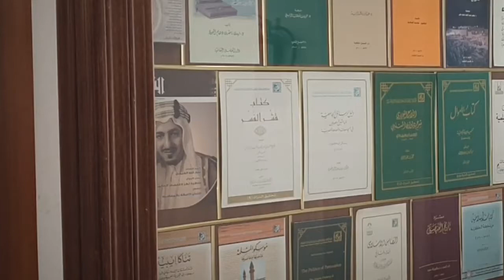Interview with Dr. Neil Quilliam, one of King Faisal Foundation's scholarship recipients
Dr. Neil Quilliam is a foreign affairs specialist with extensive experience consulting to government officials and corporate clients on geopolitics and energy in the MiddleEast. He previously worked as a senior Energy Adviser to the UK’s Foreign and Commonwealth Office.
Today, he is a Senior Associate Fellow at the King Faisal for Research and Islamic Studies Center. He is also an Associate Fellow at Chatham House.
Dr. Quilliam is the
managing director and head of strategy at Azure Strategy. He had received a scholarship from King Faisal Foundation to complete his post-doctoral studies.

الدكتور نيل كويليام متخصص في شؤون السياسة الخارجية ويتمتع بخبرة واسعة في تقديم الاستشارات للمسؤولين الحكوميين والشركات حول الطاقة والجيوسياسية في الشرق الأوسط.
كان يشغل منصب مستشار أول للطاقة في منطقة الشرق الأوسط وشمال إفريقيا بوزارة الخارجية وشؤون الكومنولث (FCO).

أما الآن فهو يعمل كباحث متعاون أول في مركز الملك فيصل للبحوث والدراسات الإسلامية منذ يناير 2021 بالإضافة إلى كونه باحثاً متعاوناً في برنامج الشرق الأوسط وشمال إفريقيا في تشاثام هاوس، ومديراً عاماً ورئيساً لاستراتيجية Azure Strategy Consulting.

كان الدكتور نيل كويليام من الحاصلين على منحة دراسية من مؤسسة الملك فيصل لإكمال الزمالة ما بعد الدكتوراة.